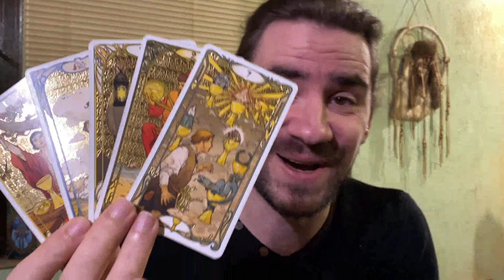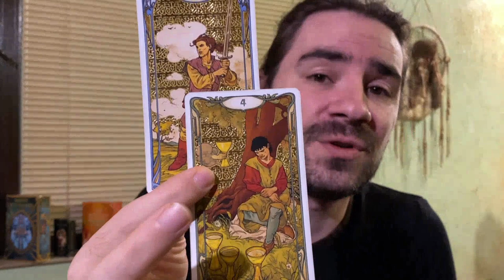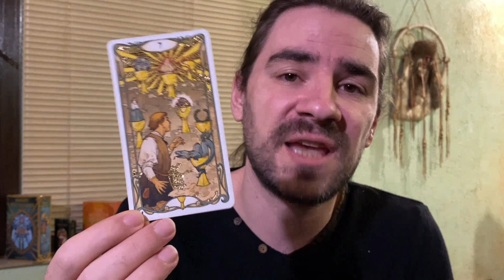😍LIBRA THEY'RE COMING WITH A SHOCKING OFFER U THOUGHT WOULD NEVER HAPPEN OCT 18 - 24 2021